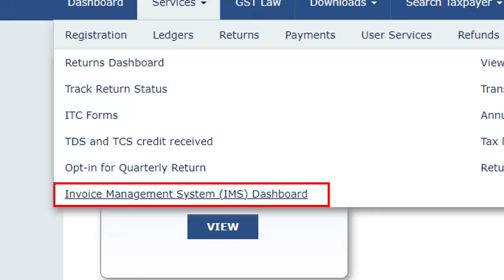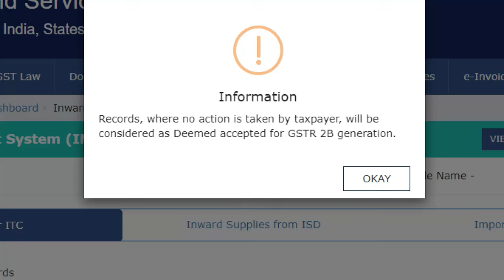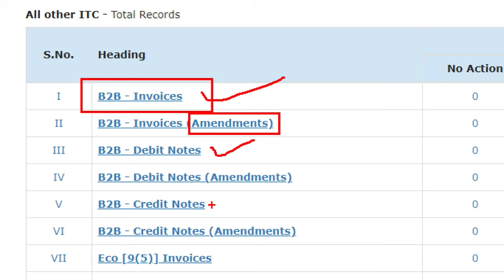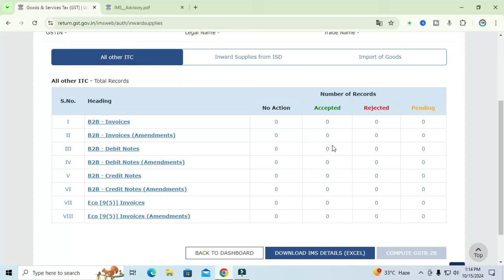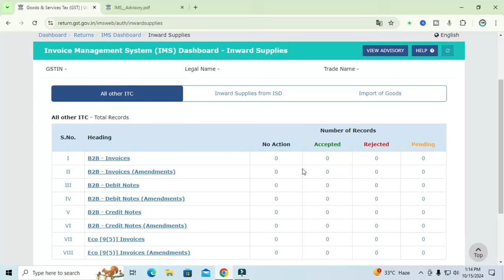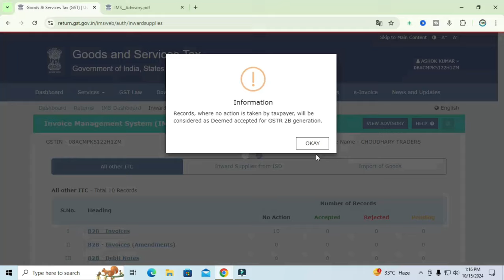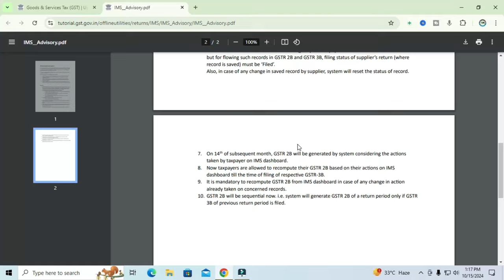IMS Live on GST From 14th October 2024 | Live Work Invoice Management System | IMS Dashboard Live